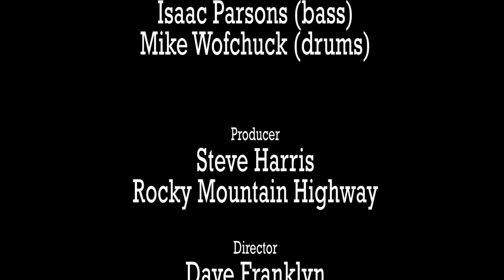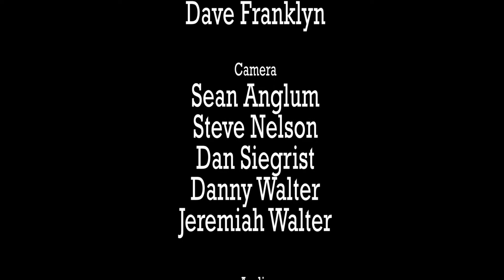MeadowGrass Music Festival: The Mother Hips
The Mother Hips plays at the 2014 MeadowGrass Music Festival in Black Forest, CO.